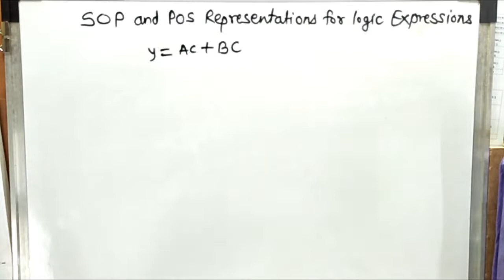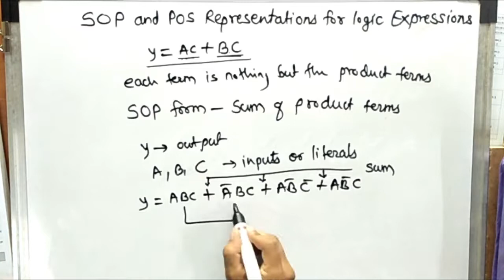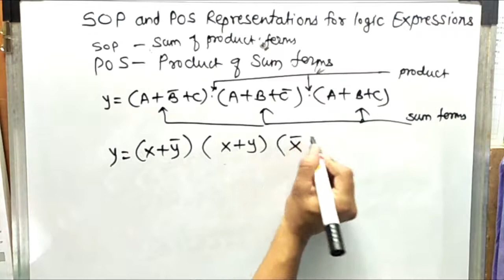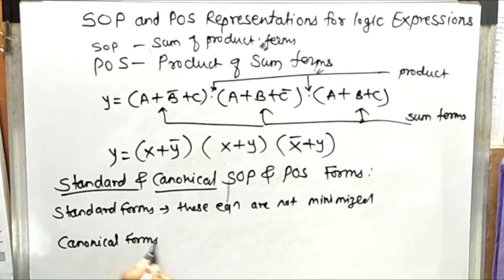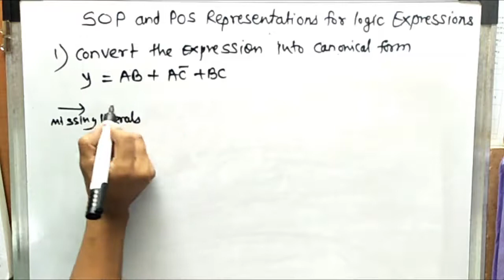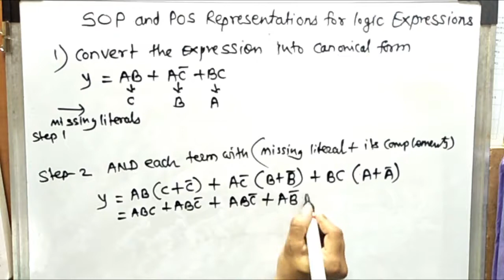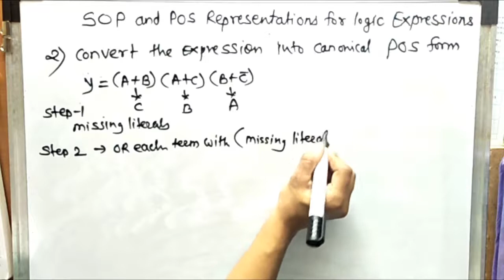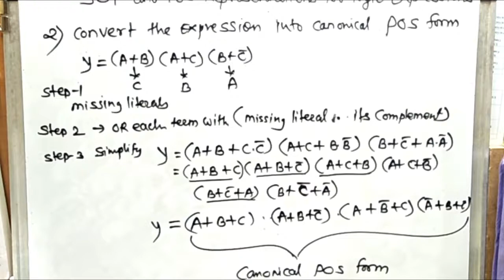FYBCS Chapter 2 SOP & POS Forms